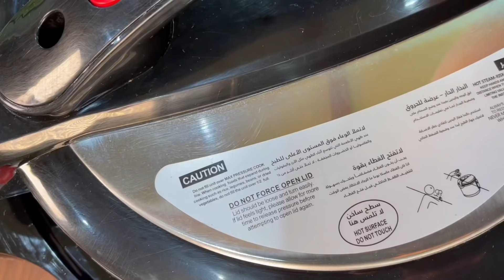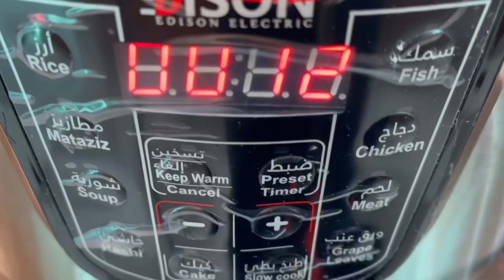مجبوس ربيان طعم خيال الربيان قطن لين ولذيذ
كيلو ونص ربيان طازج منظف
اربع اكواب رز بسمتي او عنبر
بصلتين كبار مفرومة
ملعقة زنجبيل مبشور
ملعقة ثوم مطحون
عودين قرفه/ ورقتين غار/ ثلاث ليمون اسود
كم حبة هيل وفلفل اسود وقرنفل
ثلاث طماطم كبيره مفرومة
حزمة كبيره كزبره خضراء
حزمة شبت
حبة فلفل احمر حار مفرومة
حبة فليفلة خضراء
سمن وزيت
البهارات الناعمه:
نص ملعقة اكل كمون/ كزبره / بهارات مشكله
كركم/ كاري/ هيل ناعم/ قرفه/ملعقة آكل ليمون اسود مجروش
ملعقة اكل ملح
عصير ليمونه
خمس اكواب ماء
الحشوة::
نص الربيان الباقي
ملعقة اكل  بصل بودره
نص ملعقة اكل ثوم بودره
نص ملعقة هيل
ملعقتين صغار قرفه
ملعقه صغيره فلفل اسود
ملعقه صغيره كركم
ملح وزيت وملعقة سمن
بصلتين كبار مفرومة
نص كوب حمص صغير ينفع ثم يسلق
ثلثين كوب زبيب بنقع ثم يصفى
بصل محمر للتقديم
مجبوس مجبوس _خليجي#مجبوس _ربيان#اكلات _شعبيه#طبخات _خليجية#اكلات _عربية#قريدس#جمبري#ربيان#منى _قبوري#@munaqubori